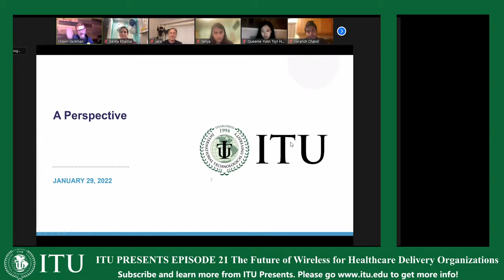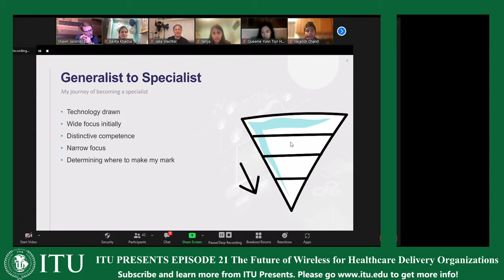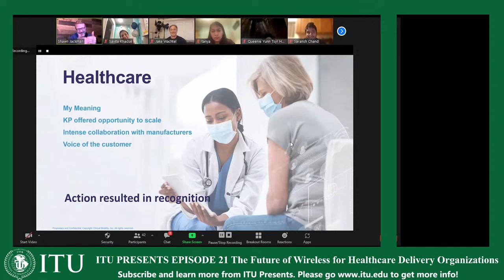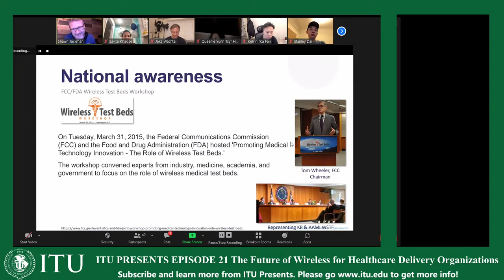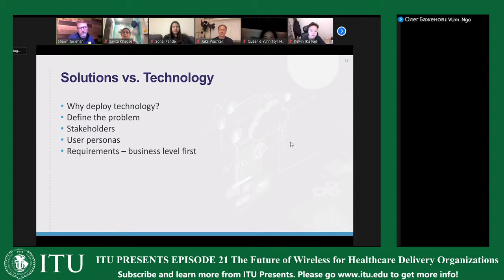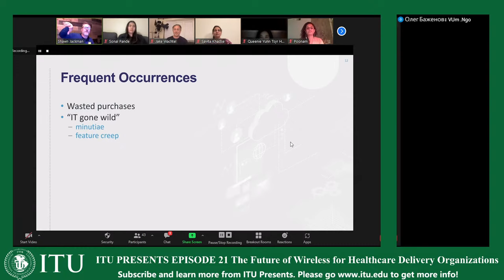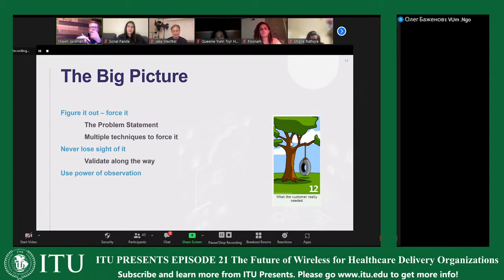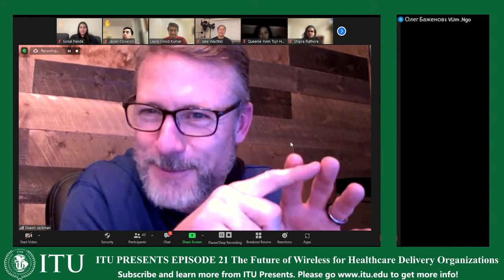ITU Presents Episode 21 - The Future of Wireless for Healthcare Delivery Organizations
Shawn Jackman is the Founder/ CEO of Clinical Mobility.

He is an innovator and wireless industry leader. Technology risk taker and disruptor of the status quo. Passion for solving complex real world customer problems by applying technology and process to advance organizational goals.

Led the national design, strategy and building of the largest wireless network in healthcare. Responsible for many industry firsts. Active participant and leader in industry organizations. Frequent presenter and panelist at industry trade events.